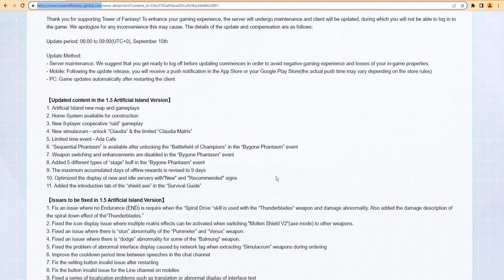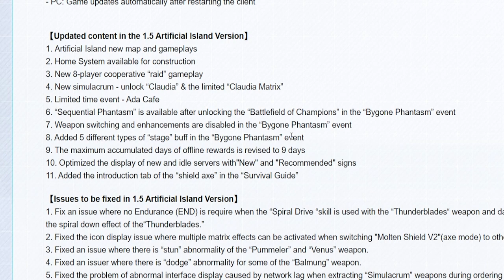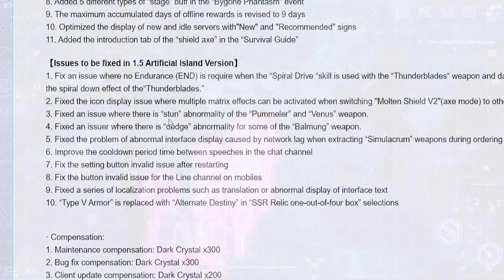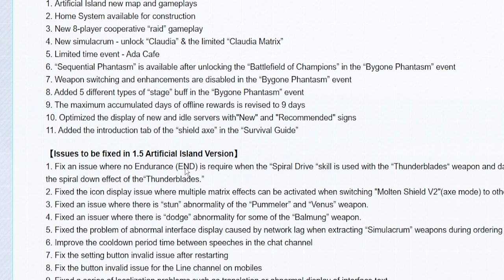Siap-siap! Jadwal Maintenance, Patch Notes, dan BANSOS Update 1.5 Tower of Fantasy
Jadwal Maintenance Update 1.5 Tower of Fantasy sudah ada yaitu dari jam 13:00-16:00 WIB. Ada banyak hal yang mereka fix/update tapi untuk detail event, kita harus menunggu besok seperti setelah MT baru diupdate untuk detail event.

Mau main di PC? Saya pakai ini.

Jadwal Maintenance, Patch Notes, dan BANSOS Update 1.5 Tower of Fantasy